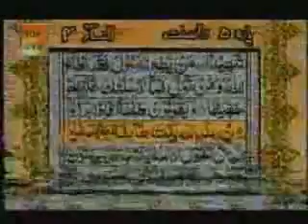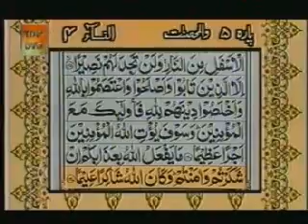Para05-Quran Recitation by Sudais & Shuraim Urdu Translation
The Quran (/kɔːrˈɑːn/kor-AHN; Arabic: القرآن‎, romanized: al-Qurʼān Arabic pronunciation: [alqur'ʔaːn],literally meaning "the recitation"), also romanized Qur'an or Koran,is the central religious text of Islam, which Muslims believe to be a revelation from God (Allah).It is widely regarded as the finest work in classical Arabic literature.
Slightly shorter than the New Testament, it is organized in 114 chapters (Arabic: سورة sūrah, plural سور suwar) — not according to chronology or subject matter, but according to length of surahs (with some exceptions).Surah are subdivided into verses (Arabic: آية āyah, plural آيات āyāt).

Muslims believe that the Quran was orally revealed by God to the final prophet, Muhammad, through the archangel Gabriel (Jibril),incrementally over a period of some 23 years, beginning on 22 December 609 CE,when Muhammad was 40, and concluding in 632, the year of his death.Muslims regard the Quran as Muhammad's most important miracle, a proof of his prophethood,and the culmination of a series of divine messages starting with those revealed to Adam, including the Tawrah (Torah), the Zabur ("Psalms") and the Injil ("Gospel"), and ending with Muhammad's revelation. The word "Quran" occurs some 70 times in the Quran's text, and other names and words are also said to refer to the Quran.It is thought by Muslims to be not simply divinely inspired, but the literal word of God.

According to tradition, several of Muhammad's companions served as scribes and recorded the revelations.Shortly after his death, the Quran was compiled by the companions, who had written down or memorized parts of it.The codices showed differences that motivated Caliph Uthman to establish a standard version, now known as Uthman's codex, which is generally considered the archetype of the Quran known today. There are, however, variant readings, with mostly minor differences in meaning.

The Quran assumes familiarity with major narratives recounted in the Biblical scriptures. It summarizes some, dwells at length on others and, in some cases, presents alternative accounts and interpretations of events.The Quran describes itself as a book of guidance for mankind (2:185). It sometimes offers detailed accounts of specific historical events, and it often emphasizes the moral significance of an event over its narrative sequence.
Supplementing the Quran with explanations for some cryptic Quranic narratives, and rulings that also provide the basis for sharia (Islamic) law (in most denominations of Islam), are Hadith — oral and written traditions believed to describe words and actions of Muhammad.During prayers, the Quran is recited only in Arabic.

Someone who has memorized the entire Quran is called a hafiz. Quranic verse (ayah) is sometimes recited with a special kind of elocution reserved for this purpose, called tajwid. During the month of Ramadan, Muslims typically complete the recitation of the whole Quran during tarawih prayers. In order to extrapolate the meaning of a particular Quranic verse, most Muslims rely on exegesis, or tafsir.

The Quran describes itself as "the discernment" (al-furqān), "the mother book" (umm al-kitāb), "the guide" (huda), "the wisdom" (hikmah), "the remembrance" (dhikr) and "the revelation" (tanzīl; something sent down, signifying the descent of an object from a higher place to lower place).Another term is al-kitāb (The Book), though it is also used in the Arabic language for other scriptures, such as the Torah and the Gospels. The term mus'haf ('written work') is often used to refer to particular Quranic manuscripts but is also used in the Quran to identify earlier revealed books.

The word qurʼān appears about 70 times in the Quran itself, assuming various meanings. It is a verbal noun (maṣdar) of the Arabic verb qaraʼa (قرأ), meaning "he read" or "he recited". The Syriac equivalent is (ܩܪܝܢܐ) qeryānā, which refers to "scripture reading" or "lesson".While some Western scholars consider the word to be derived from the Syriac, the majority of Muslim authorities hold the origin of the word is qaraʼa itself.Regardless, it had become an Arabic term by Muhammad's lifetime.An important meaning of the word is the "act of reciting", as reflected in an early Quranic passage: "It is for Us to collect it and to recite it (qurʼānahu)."

As it was initially spoken, the Quran was recorded on tablets, bones, and the wide, flat ends of date palm fronds. Most suras were in use amongst early Muslims since they are mentioned in numerous sayings by both Sunni and Shia sources, relating Muhammad's use of the Quran as a call to Islam, the making of prayer and the manner of recitation. However, the Quran did not exist in book form at the time of Muhammad's death in 632.There is agreement among scholars that Muhammad himself did not write down the revelation.

The central theme of the Quran is monotheism.